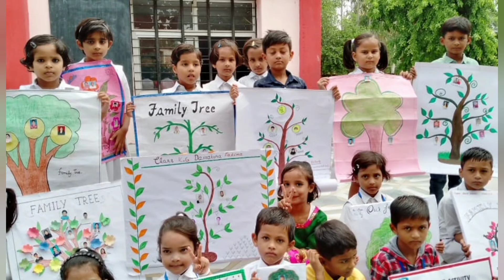My Family Tree Activity |PrePrimary Students | Family Tree Craft Making | Learning About My Family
"My Family Tree" activity is celebrated at school campus portraying the talent of our shining stars.

Alhamd Public High School, Raebareli is committed to 'Empower, Enthuse and Excel' in providing quality education and ensuring every child is taught the necessary values to guide him/her through the journey of life.

Address: Alhamd Public High School, Raepur Ahiya, Reabareli-229001, U.P